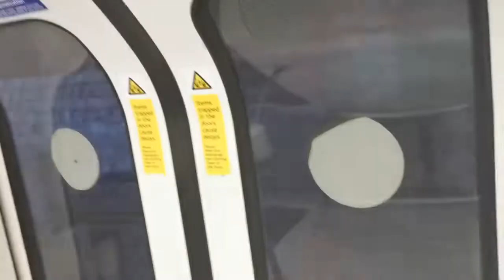T9 - Wembley Park to West Hampstead | Jubilee Line 1996TS | 11/07/2021